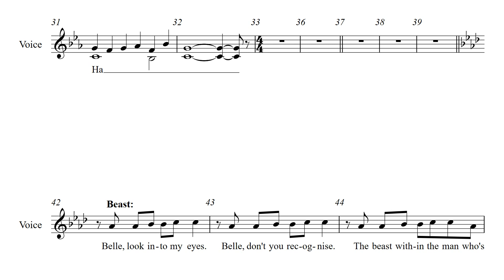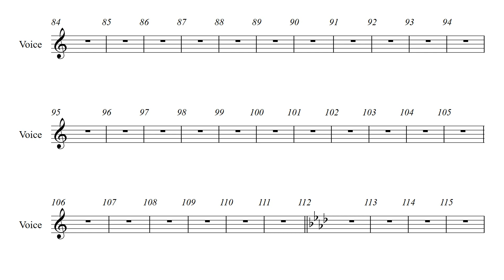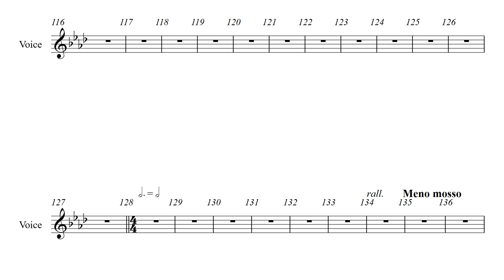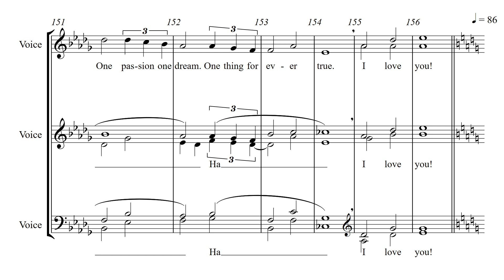Beauty and the Beast - 19 - Transformation Finale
Song 19 - Transformation & Finale
from Beauty and the Beast the Musical